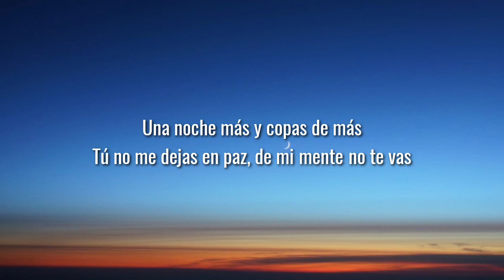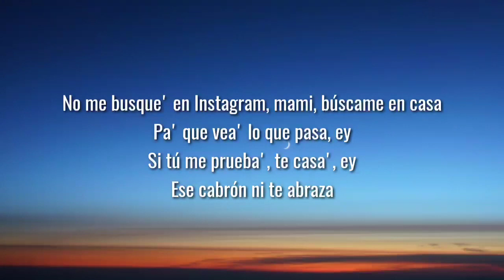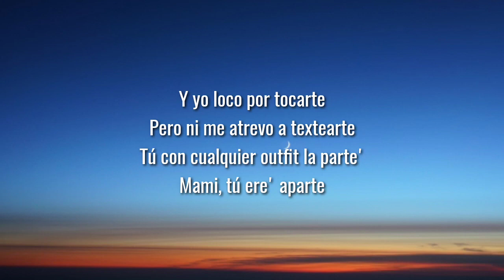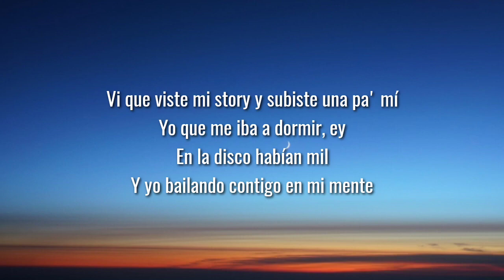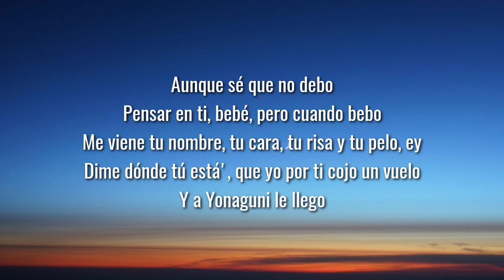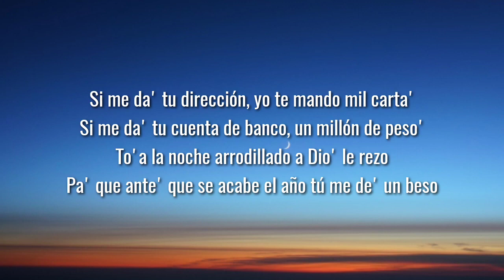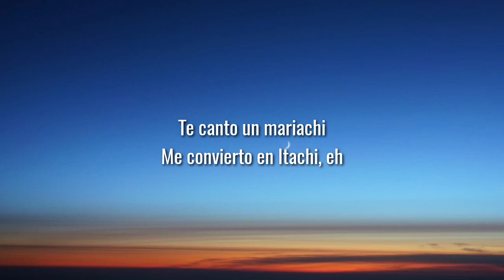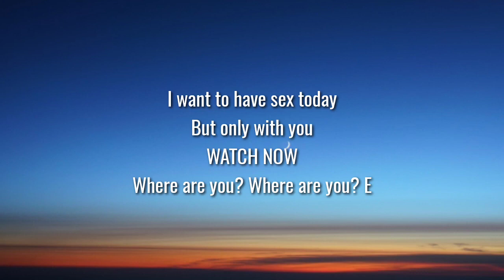Bad Bunny - Yonaguni (Letra/Lyrics)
[Letra de "Yonaguni"]

[Intro]
Yeah-yeah-yeah-yeah
Yeah-yeah-yeah-yeah-yeah-yeah
Yeah-yeah-yeah-eh, yeah

[Verso 2]
To'a la noche arrodillado a Dio' le rezo

[Puente]
Yeah-yeah-yeah-yeah

[Outro]
どこにいますか？Eh